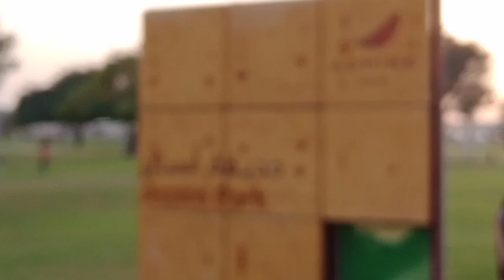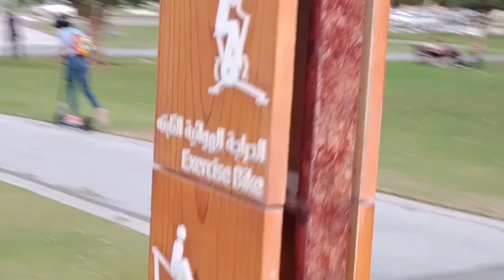Aspire Park / Skating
Aspire park is the best place for out door entertainment activities. The rubberized track is so attractive for walking, jogging and for enjoying the nature views with different types of trees and birds... However, it's not that friendly for skaters... the rubberized track may slow the free movement of wheels on the shoes... Still we have made a round in the park...